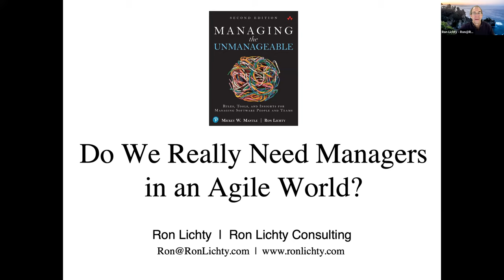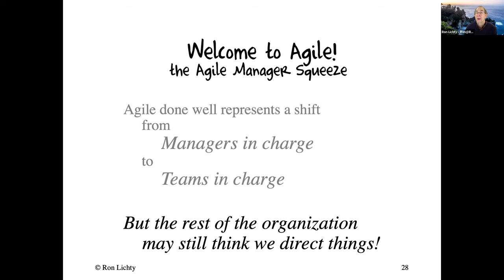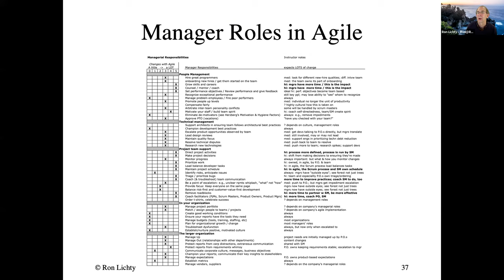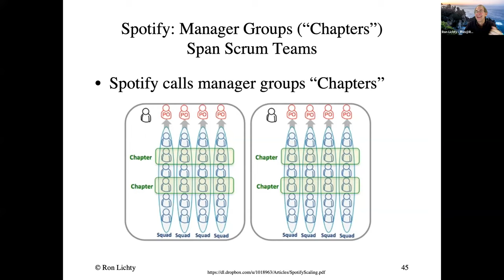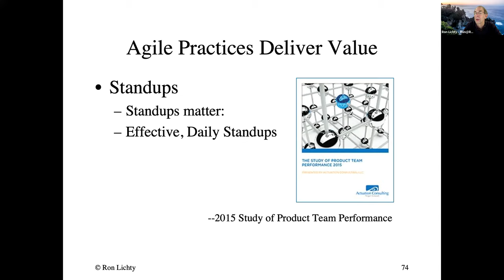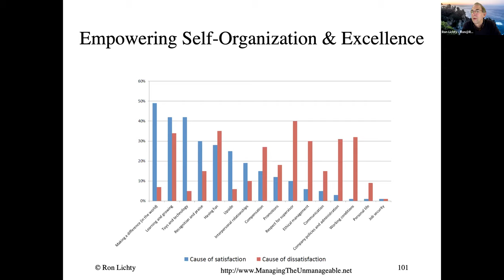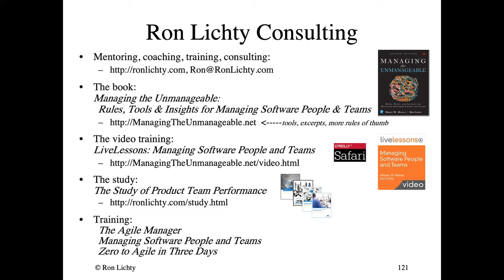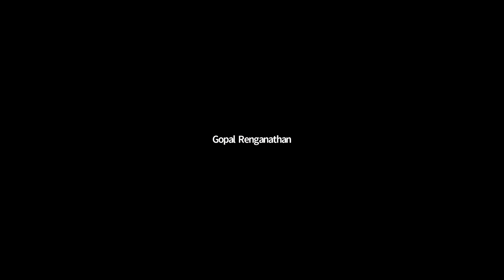Do We Really Need Managers in an Agile World? By Ron Lichty.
We are honored to be part of the Agile 20 Reflect Festival and excited that Ron Lichty is here to discuss the role of a Manager within the Agile World, which is a very important topic for the Agile Enterprise.

A common misconception about agile is that self-organizing teams make managers unnecessary. After all, if teams organize themselves, what do managers do?

Unfortunately, most agile training plays into that. Training tends to address the roles of scrum master and a product owner, the core team, and maybe some stakeholders. Seldom does it address the role of Managers?

This misconception can be a problem all around: A frequently cited barrier to agile adoption is managers who don't know what to do when their teams become self-managing. When a manager's roles are glossed over or left out of training entirely, how would they know what to do, or anyone else knows what to expect of them. Meanwhile executive management, equally uninformed, often sets expectations of managers incompatible with agile.

Agile has shifted the old roles and responsibilities. Managers bent on command-and-control are clearly a barrier to agile adoption. But managers who take a hands-off approach or are treading water in a sea of ambiguity will almost certainly stymie agile effectiveness, as well.

It led Ron Lichty, who wrote the book Managing the Unmanageable and advises business and product leaders how to make their software development “hum”, to add to his book’s second edition an entire chapter on the critical roles managers play in enabling agile success. This talk is about those roles and their contribution to making your software development more effective agile.

Ron Lichty has been managing software development for over 30 years, in one company after another untangling the knots in software development and transforming chaos to clarity, the last 19 of those in the era of Agile. Originally a programmer, he earned several patents and wrote two popular programming books before being hired into his first management role by Apple Computer, which nurtured his managerial growth in both development and product management roles. At companies like Fujitsu, Schwab, Razorfish, Stanford, and dozens of startups of all sizes, he grew to VP Engineering, VP Product and CTO roles.

For the last eight years principal and owner of Ron Lichty Consulting, Inc. he trains teams and executives in agile, coaches business and product and engineering leaders, and on occasion takes on interim VP engineering roles, all in pursuit of making software development “hum." In his continued search for effective best practices, Ron co-authors the periodic Study of Product Team Performance

Addison Wesley recently released the 2nd edition of his fifth book, Managing the Unmanageable: Rules, Tools, and Insights for Managing Software People and Teams compared by many readers to programming classics The Mythical Man-Month and Peopleware. He co-chairs the Silicon Valley Engineering Leadership Community, and Enterprise Agile SF, as well as the Managing Software Teams in the Seattle community.